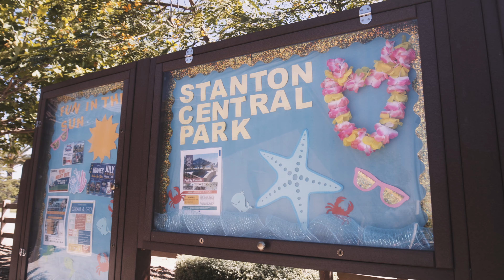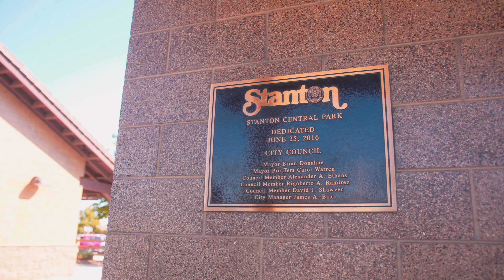Central Park, Stanton, CA - Parks for Everyone - Parks California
Public parks serve as a gateway to healthier communities. They allow everyone to experience the mental, physical and emotional benefits of having a connection to California’s natural and cultural public spaces. Parks need the community’s engagement to thrive. The process of planning, creating, using, and improving parks can generate positive change in local neighborhoods- bringing people, community organizations, and the governments that serve them closer together. California State Parks is committed to creating new parks and recreation opportunities in under-resourced communities across California.

Since 2000,  the California State Parks' Office of Grants and Local Services (OGALS), Statewide Park Development and Community Revitalization Program has administered $3 billion in grant funding to create new or improved park access in nearly 300 communities throughout California. Central Park, located in Stanton, CA, is one of the program’s grantees.

Parks California is a nonprofit organization and California State Parks’ official statutory partner that is dedicated to expanding programs, amenities, and resources so that all people have the opportunity to build lifelong, meaningful connections with nature. Keep up to date with all-things parks by signing up for our newsletter!